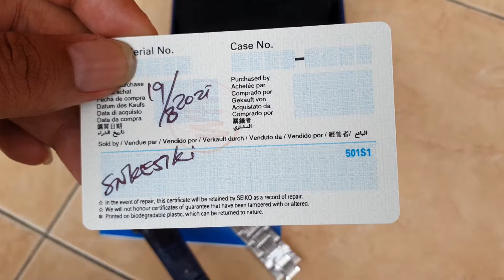SOLD SEIKO 5 AUTOMATIC SNKE51K1 BLUE DIAL FULLSET GARANSI PANJANG FOLLOW IG LakoneWatch